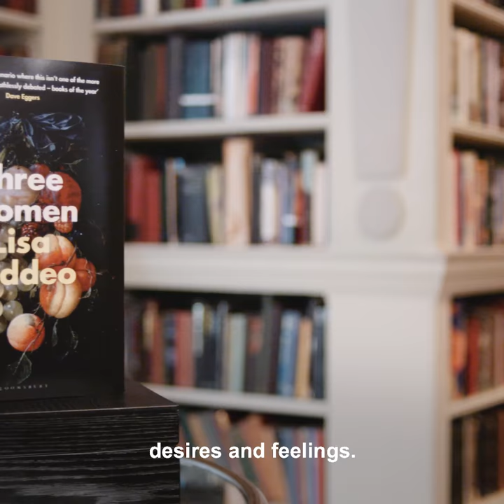Lisa Taddeo on researching and writing her book Three Women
Over the past eight years, author and journalist Lisa Taddeo has driven across America to embed herself in the lives of ordinary women from different regions and backgrounds. The result, Three Women, is the deepest nonfiction portrait of desire ever written and one of the most anticipated books of the year. Here she explains a bit about the process for researching and writing the book.